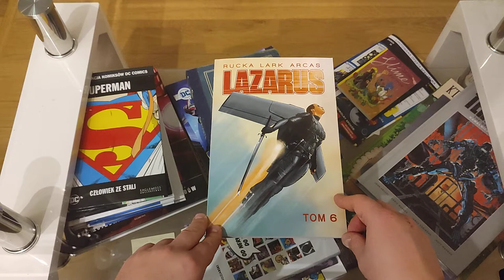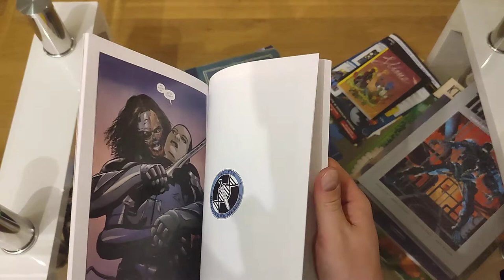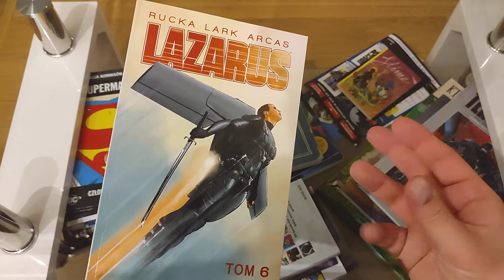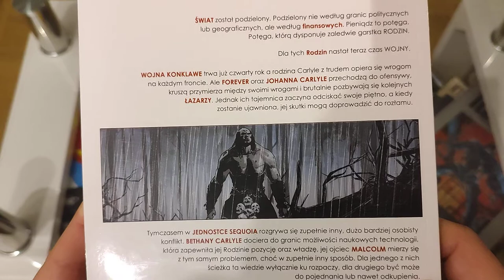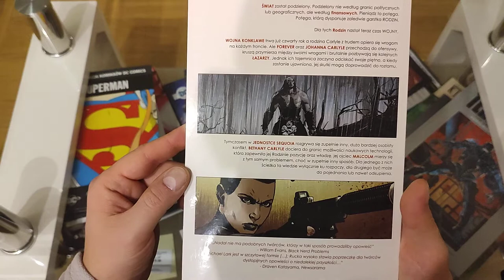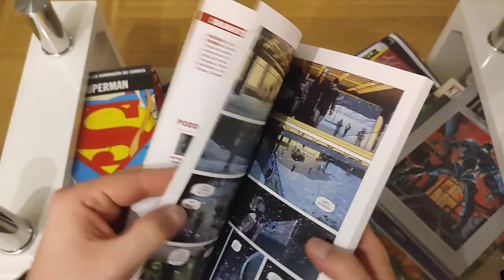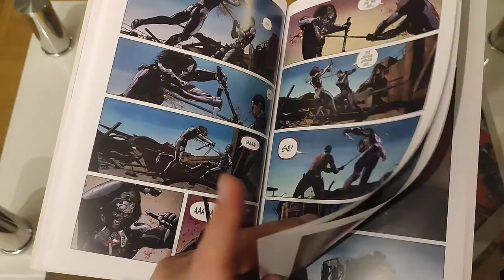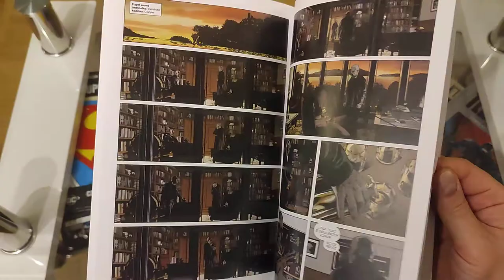Lazarus tom 6 - #246 kolejny tom bardzo dobrej historii powraca po dłuższej przerwie :)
Historia wciągnęła mnie od samego początku dlatego ciesze się że w końcu pojawił się kolejny tom tej rewelacyjnej serii :) szczerze polecam !